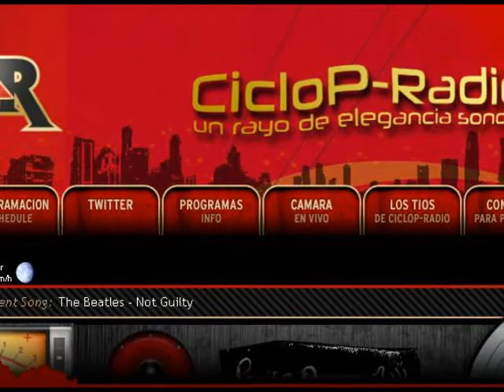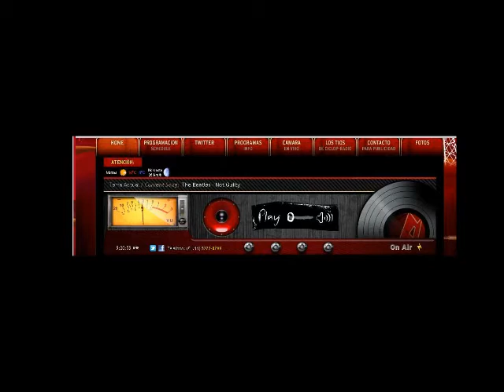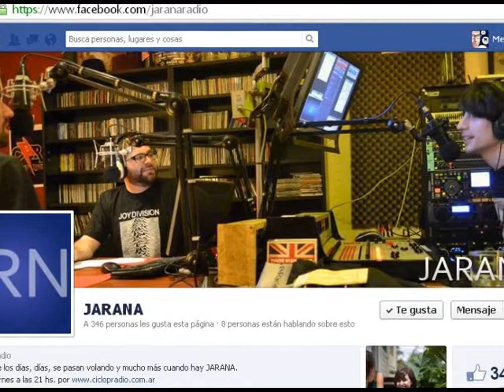Entrevista Radial Dr Grilli Adrian Veterinario - Jarana